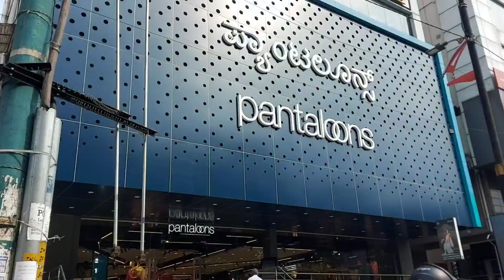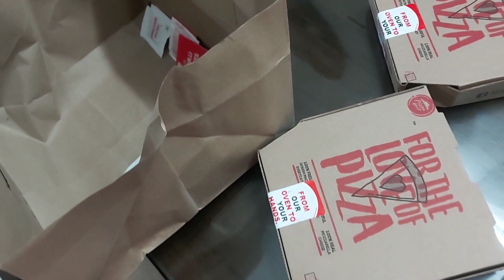vlog 39 / ದೀಪಾವಳಿಯ ಶಾಪಿಂಗ್/ಆರೋಗ್ಯಕರವಾದ ಸಬ್ಬಕ್ಕಿ ಸೊಪ್ಪಿನ ಪಲ್ಯ/ಸಿಂಪಲ್ ವ್ಲಾಗ್ kannada vlog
hi friends
this is pavithra lokesh 🥰🥰
in this video I shared my simple dailyvlog with diwali shopping
and some healthy recipes 😋
tq 🥰 🥰 🥰 🥰 🥰 🥰 🥰 🥰 🥰